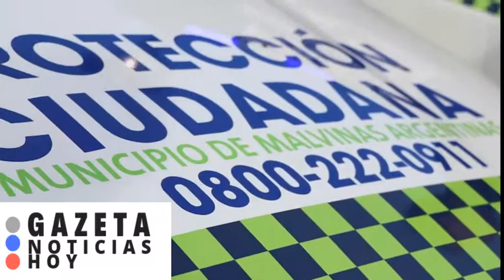Patrulleros se suman a la flota del municipio de Malvinas Argentinas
9 de mayo de 2019 – El intendente de Malvinas Argentinas, Leonardo Nardini, estuvo en el acto de presentación de diez nuevos patrulleros policiales, el cual se llevó a cabo en el puesto de seguridad que está ubicado en Juan Francisco Seguí y El Callao de la ciudad de Grand Bourg. Los mismos están destinados al área de Protección Ciudadana.

El jefe comunal dijo: “El tema de la seguridad es algo que nos preocupa a todos y el objetivo es fortalecerlo. Por eso colaboramos y acompañamos el trabajo que hace la policía de la Provincia de Buenos Aires, con esta inversión que se hace desde el Estado municipal gracias al esfuerzo de la gente, porque es dinero del contribuyente que se ve reflejado en más prevención para ampliar el radio de cobertura”.

Estos diez nuevos vehículos se suman a los ya existentes para renovar la flota. Y aproximadamente en 90 días se incorporarán diez camionetas más.